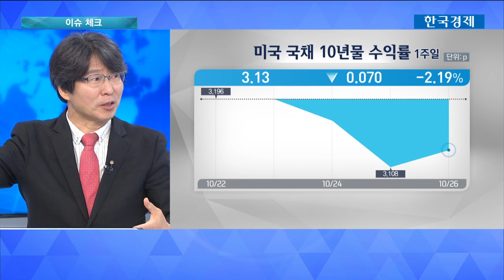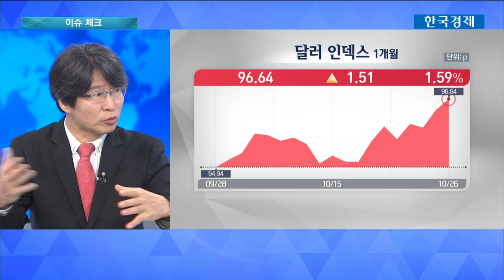[긴급진단] 접점 못 찾은 미중 무역분쟁..중간선거 이후 변수는? / 한국경제TV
정유신 서강대학교 기술경영전문대학원장

미국과 중국의 무역 분쟁은 왜 결론을 내지 못하는 걸까요? 미국발 금융위기 이후 무섭게 성장한 중국, 이를 견제하려는 미국의 힘싸움으로 한국과 신흥국들의 불안감이 좀처럼 사라지지 않고 있습니다. 미국의 중간선거 이후로도 좀처럼 예측하기 어렵다는 무역분쟁 원인, 해결 방법에 대한 전문가의 해석을 들어봤습니다.